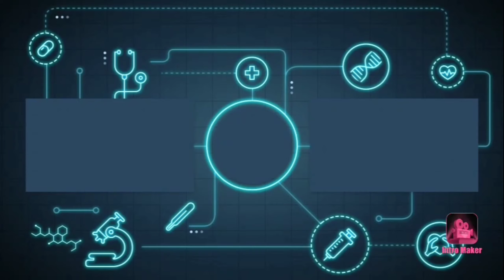Amaran pemerinta daerah Desa langda dalam penggunaan masker saat mau shlat idul Adha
Pemerinta desa langda melakukan shalat id dengan melakukan protokol pemerintah